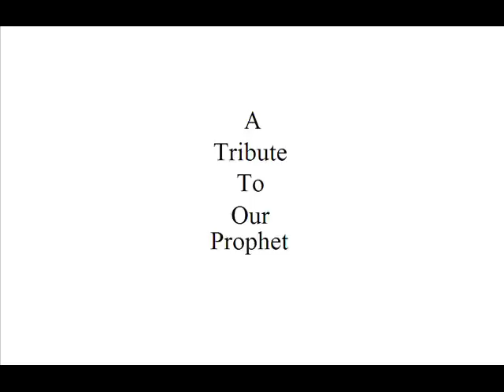Tribute to Joseph Smith III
A small tribute and a simple homage to our Prophet Joseph Smith III, the Prophet and Seer of the Lord who reorganized the Church in 1860.